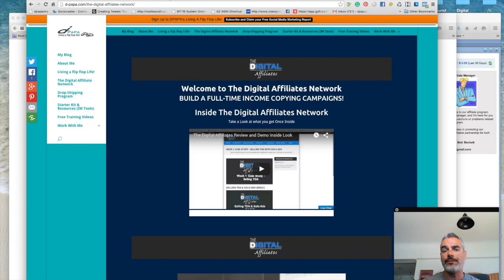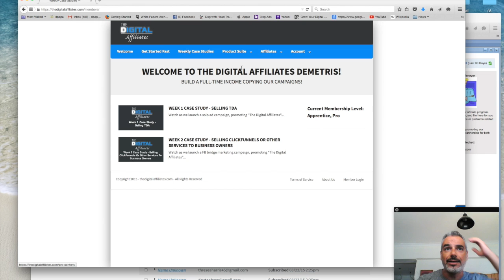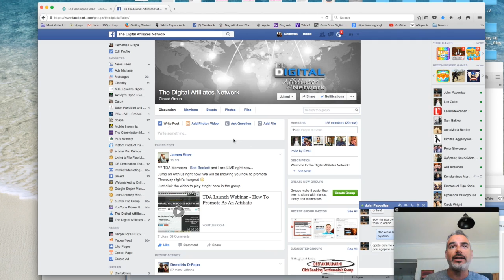Get 70 Leads in 10 Days with The Digital Affiliates (inside PRO & Apprentice Levels)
How To Get 70 Leads in 10 Days with The Digital Affiliates

Welcome to The Digital Affiliates
BUILD A FULL-TIME INCOME COPYING CAMPAIGNS!
Inside The Digital Affiliates

Weekly Case Studies

Watch as we launch a solo ad Marketing Campaign promoting products which will bring you commissions

Launch Your Six Figure Business in Under 24 Hours

with Tools and Resources that you need to setup the proper foundation for your new sig figure business